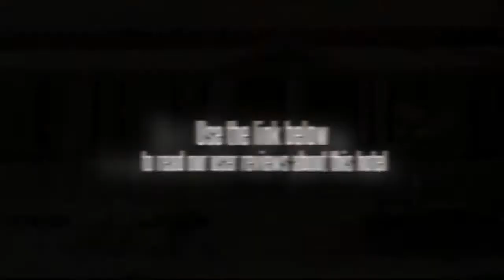Sai Inn Alibag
Location.
Sai - Inn Holiday Resort is located in Kihim.

Hotel Features.
Sai - Inn Holiday Resort features a restaurant. Room service is available. This 3-star property offers small meeting rooms and audio-visual equipment. High-speed (wired) Internet access (surcharge) is available in public areas. Guest parking is complimentary. Additional property amenities include laundry facilities.

Guestrooms.
Air-conditioned guestrooms at Sai - Inn Holiday Resort feature windows that open. Wired high-speed Internet access is available for a surcharge.

Recreational amenities at the hotel include a pool.